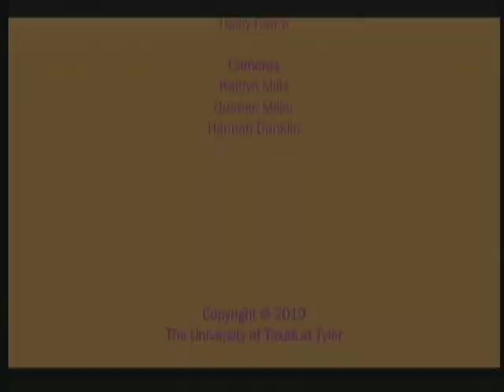Making Sandwiches with Michael 4/24/19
Final project for MCOM 2313 Introduction to Multimedia Production, Spring 2019, The University of Texas at Tyler.